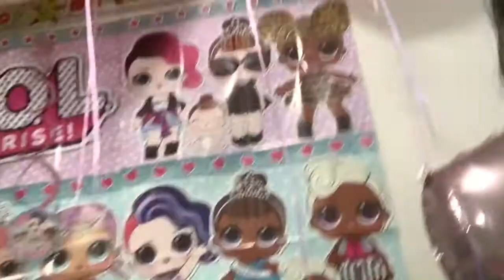Sienna's 5th birthday party! 🥳🎉🎈🎁🎂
This is the first time we're vlogging our life so we're going to be vlogging only 2-3 times a week (Friday’s, Saturday’s, Sunday’s. Depending on the day’s). We'll be doing vlogs, challenges, song covers etc (there might be some of Dennis's rap music as well). So get to know us the crazy bunch from Sydney Australia! There's Dennis (Dad) aka. Psychalone, Diana (Mum,) Thalia, Hannah, Haylie, Justin & Sienna.

• ~ SOCIAL MEDIA ~ • :

• ~ Diana's ~ • : mum2thhjs
• ~ Dennis's ~ • : psychaloneoffical
* ~ Thalia’s ~ * : __thaliasivas__2004
* ~ Hannah's ~ * : hannahsivas
* ~ Haylie's ~ * : iihaylie
* ~ Sienna’s ~ * : siennasivas
• ~ Family ~ • : thesivasfamily

• ~ Dennis's fanpage ~ • : sinned psychalone

Tiktok; The Sivas Family